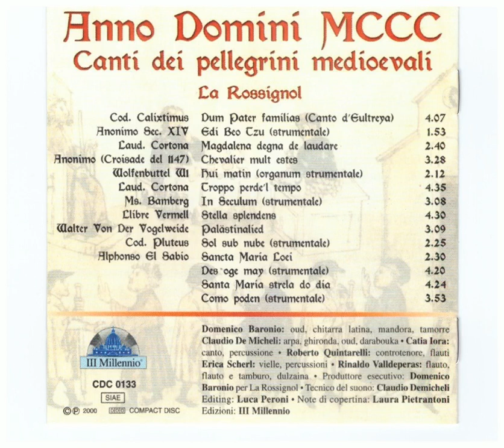05 Hui matin - Anno Domini MCCC - Canti dei pellegrini medievali -La Rossignol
📜【제21회세계이탈리아언어주간 넷째날】📜
- 단테 시대 음악 - “음악으로 만나는 300년대”, La Rossignol 협회 지원 음원 공개
제21회세계이탈리아언어주간 넷째날에는La Rossignol 협회의 Domenico Baronio가 지원한  음원을 공개합니다.

📜【4º giorno della XXI Settimana della Lingua Italiana nel Mondo】📜

-Musica ai tempi di Dante "Trecento in Musica"
Il 4º giorno della XXI Settimana della Lingua Italiana nel Mondo ospita la musica ai tempi di Dante "Trecento in Musica" a cura di Domenico Baronio dell’Associazione culturale “La Rossignol”.